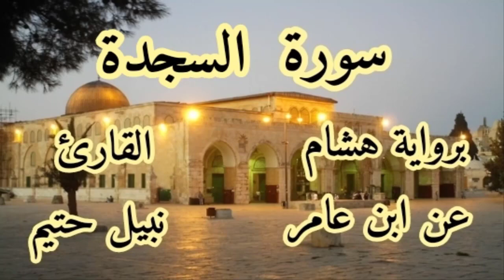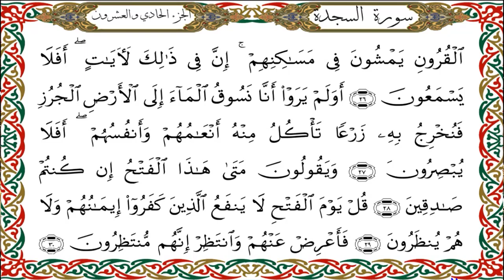سورة السجدة برواية هشام عن ابن عامر-القارئ نبيل حتيم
سورة  السجدة  برواية هشام عن ابن عامرالكوفي-القارئ نبيل حتيم